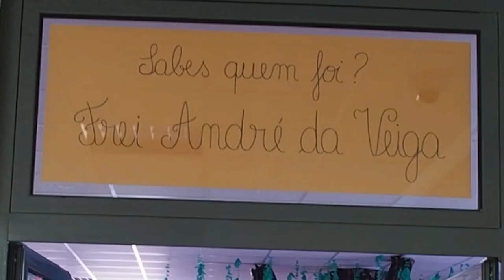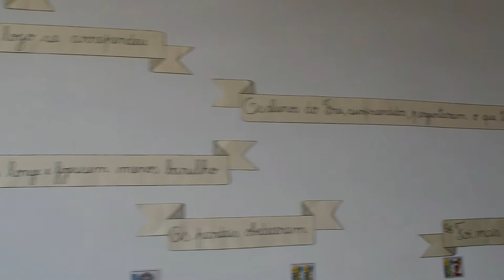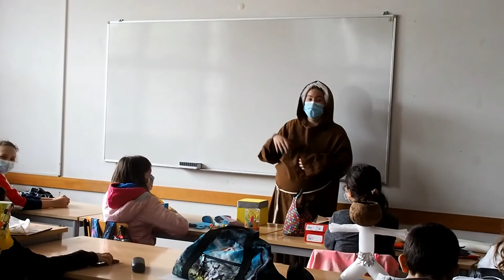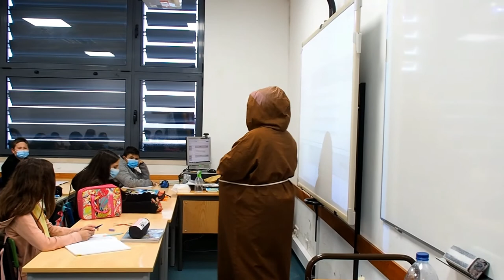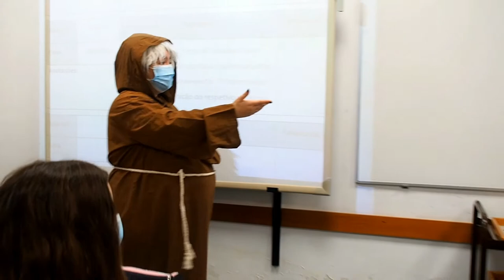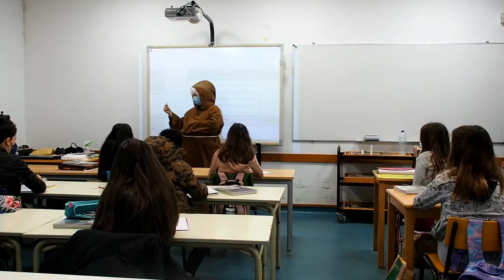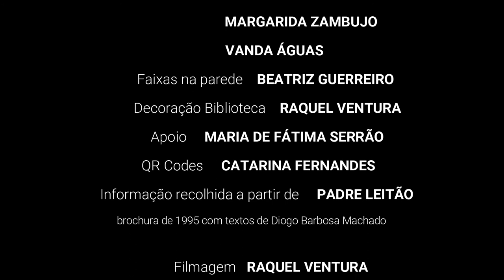personalidades AESC FREI ANDRÉ DA VEIGA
Patrono da Escola Básica de Santiago do Cacém, Frei André da Veiga foi a personalidade AESC trabalhada pela Biblioteca Escolar com os alunos do 2.º Ciclo.